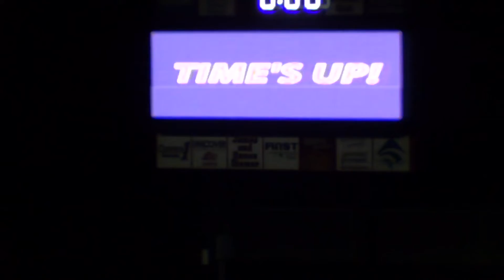Cael vs WH 2022